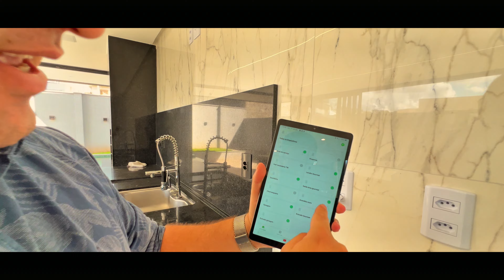Casa à Venda! Jardins Capri em Senador Canedo!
✨ Duplex à venda em Condomínio Fechado ✨

📍Condomínio Horizontal Jardins Capri.

▪️ Descrição:

✔️ Quatro suítes plenas, sendo uma master com closet no piso superior;
✔️ Um escritório piso térreo;
✔️ Cozinha gourmet com uma moderna integração de ambientes;
✔️ Mini poço artesiano;
✔️ Pé direito duplo na sala;
✔️ Garagem para 4 carros;
✔️ Piscina com borda infinita;
✔️ Esquadrias com persiana integrada e automatizada linha Gold;
✔️ Box em todos os banheiros (linha luxo);
✔️ Revestimento em porcelanato Villagres;
✔️ Bancadas, ilha e escada em pedra ônix, calacata, são gabriel escovado;
✔️ Casa Automatizada com tablet já configurado;
✔️ Preparada pra receber energia solar;
✔️ Sistema de som integrado no gourmet;
✔️ Água quente na pia da cozinha e banheiros via boiller;
✔️ Seem vizinho de frente;
✔️ Excelente localização na avenida principal;

Gostou do que viu ?
Visite-nos e Venha fechar sua moradia com a gente !

▶ Endereço: Av.Aroeira , Qd.5 Lt. 49 , Conjunto Sabiá - Senador Canedo - GO